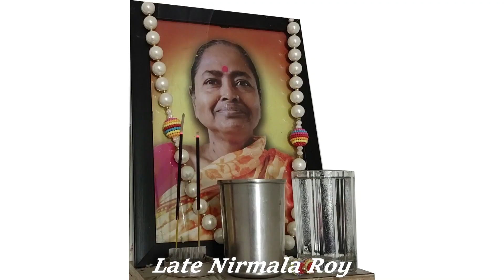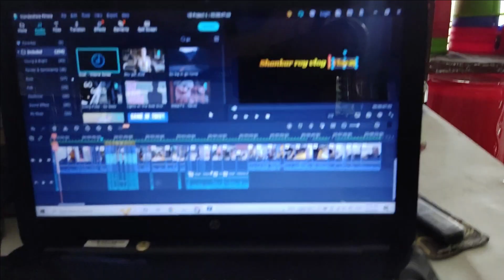Mama K Ghar Mahadev Ji Ka Puja Karne Gaye 🙏🙏 मामा के घर महादेव जी का पूजा करने गए 🙏🙏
Mama K Ghar Mahadev Ji Ka Puja Karne Gaye🙏
मामा के घर महादेव जी का पूजा करने गए 🙏🙏

I live in Siliguri and love making vlogs
I hope you enjoyed this video
hit likes.
lots of loves ❤️

Your Quaris:-
Shankar Roy Vlogs
siligurivlogs
Indiavlogs
indian vlog
siliguri volg
shankar roy vlog
shankarroyvlog
dailyvlog indian
my first vlog
lifestyle vlogs
family vlogs
vlogs
funny vlogs
daily vlogs
ss vlogs
blogs
vlog
husband wife
vlogs
omg vlogs
best vlogs
desi vlogs
indoor vlogs
vlogs latest
myfristvlog
my frist vlog
outdoor vlogs
shopping vlogs
trending vlogs
baby
family
familyvlog